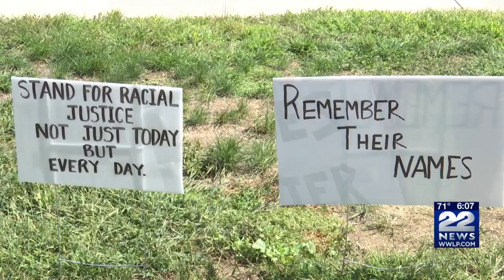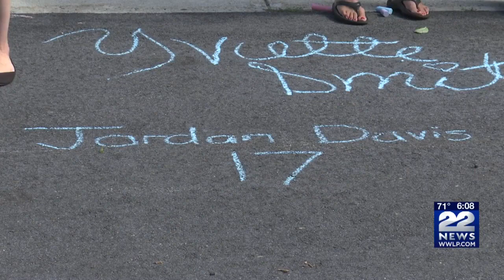Black Lives Matter rally in Wilbraham attended by concerned citizens